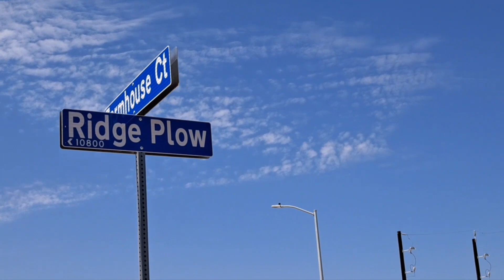Times are a changin': Abandoned "insane asylum" San Antonio, Tx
A "yearly" update on what's going on by the old abandoned "insane asylum" that all San Antonio locals know about on southon and farm rd.